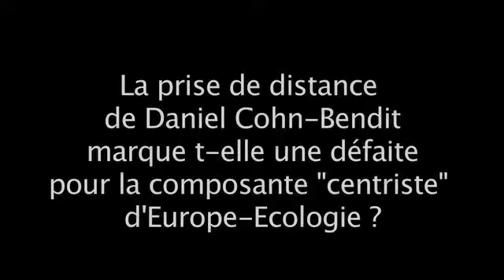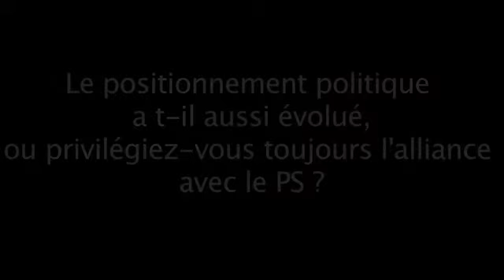Duflot - Daniel Cohn-Bendit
Cecile Duflot revient sur ses relations avec Daniel Cohn Bendit, alors qu'une nouvelle formation écologiste a vu le jour ce week-end.